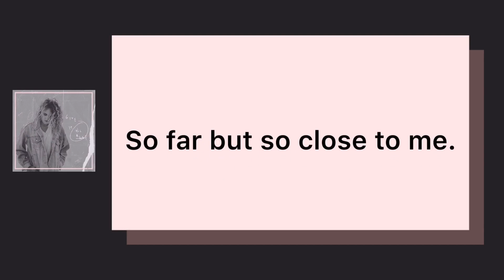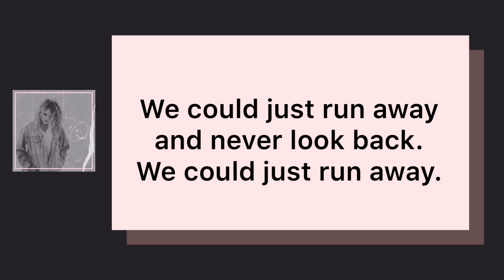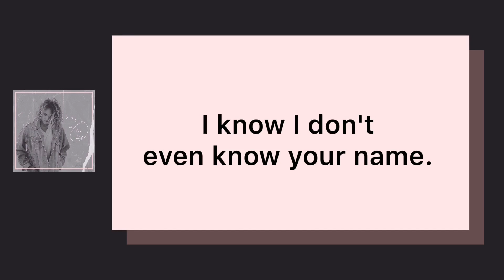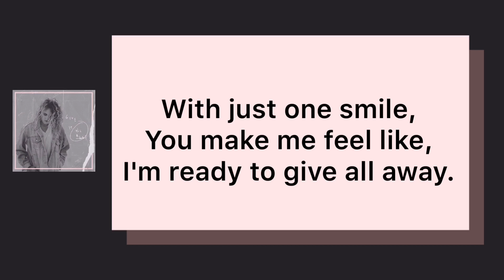Sydnee Carter - Give It All Away • Lyrics •